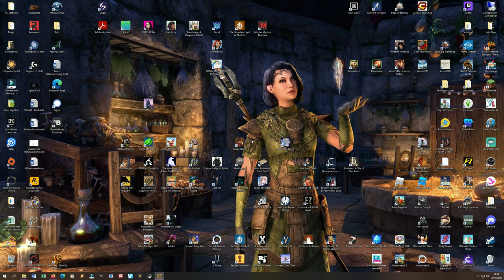Uncharted 4 #05 – Licht aus! [Lets Play] [Deutsch]